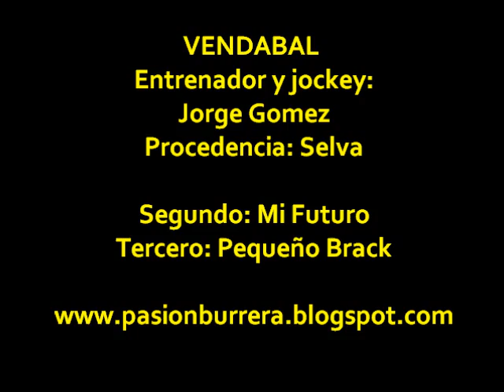Vendabal, Morteros (21-07-13)